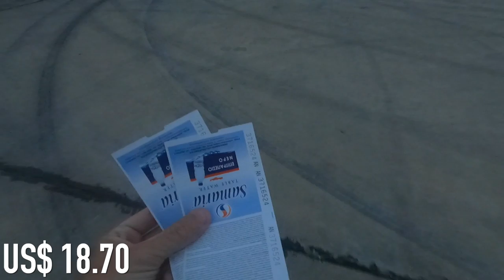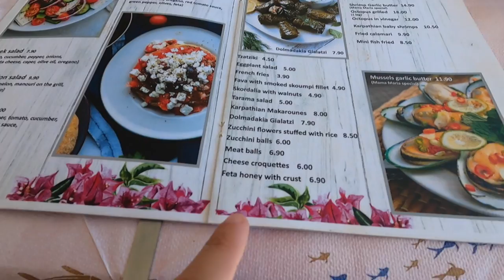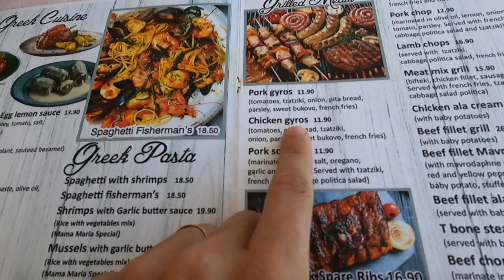KARPATHOS 🇬🇷 GREECE'S PEACEFUL ISLAND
In this video we travel from Sitia in Crete to Karpathos in Greece